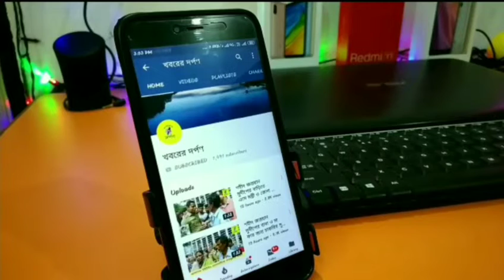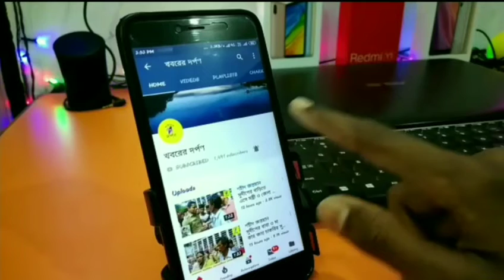মেয়ের জন্মদিনে দুস্থ মানুষদের শীতবস্ত্র ও অন্যান্য সামগ্রী তুলেদিলেন বাবা অসিত মন্ডল।বিস্তারিত জানুন